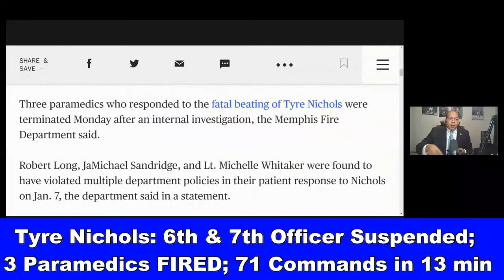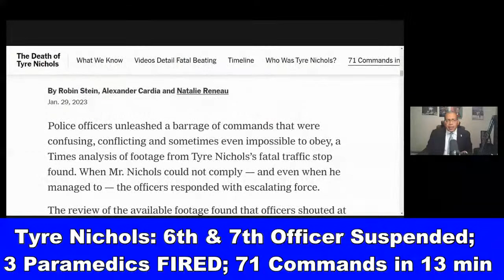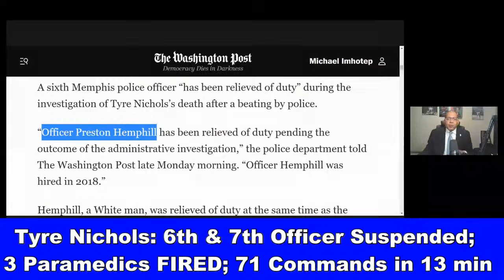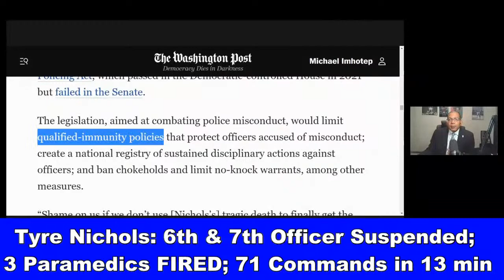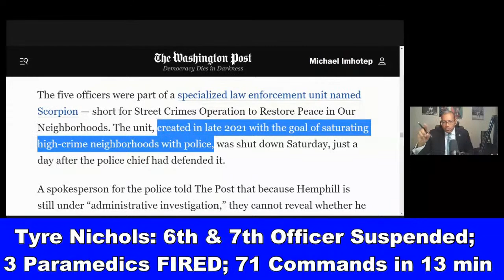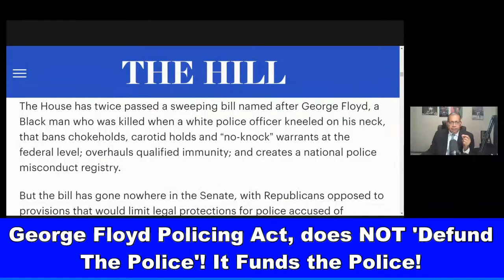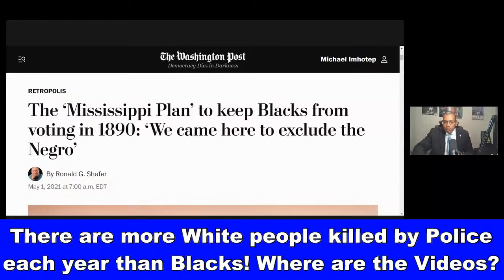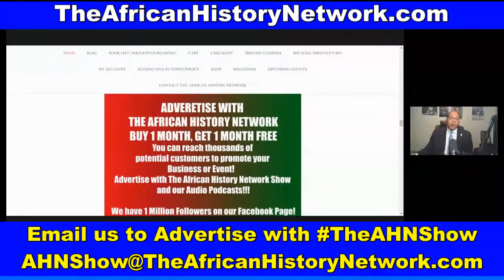Tyre Nichols: Healing Past Trauma; Police Reform can't be Just a Black Thing; 6th Officer Suspended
Tyre Nichols: Healing Past Traumua; Police Reform can't be Just a Black Thing; 6th & 7th Officer Suspended; 3 Paramedics FIRED; 71 Commands in 13 min; Traffic Violation? - Michael Imhotep on 'The Culture' with Farajii Muhammad 1-30-23

Did you miss 'Black Resistance Movements - Black History Month Origins'  - FREE LECTURE, Sat. Feb. 4th, 2023, 2pm - 5pm EST? REGISTER NOW and WATCH IT! 'Black Resistance Movements - Black History Month Origins' by Historian, Michael Imhotep host of The African History Network Show' and panelist on 'Roland Martin Unfiltered', Contributor on 'The Culture' with Farajii Muhammad.  This is the first of 4 Free Saturday, Black History Month Lectures.

This presentation will look at a history of Resistance movements from African Americans over the last 200 years.  We'll also look at the origins of Black History Month and Dr. Carter G. Woodson.  We'll do an Introduction to a new 12 Week Online History Course taught by Michael Imhotep called 'Ancient Kemet (Egypt), The Moors and The Maafa: Understanding The Trans-Atlantic Trade'.

African Americans have resisted historic and ongoing oppression, in all forms, especially the racial terrorism of lynching, racial pogroms, and police killings since our arrival upon these shores. These efforts have been to advocate for a dignified self-determined life in a just democratic society in the United States and beyond the United States political jurisdiction. The 1950s and 1970s in the United States was defined by actions such as sit-ins, boycotts, walk outs, strikes by Black people and white allies in the fight for justice against discrimination in all sectors of society from employment to education to housing.

African American Business Owners, Start the New Year off right. Post the name of your business here. Advertise your African American owned business with The African History Network to reach thousands of potential customers. Offer ends Tuesday, February 7th, 2023! We have a few spots left. “BUY 1 MONTH, GET 1 MONTHS FREE”!!! E-mail us at for more information about Advertising with The African History Network and on our Facebook Live Broadcasts, Youtube and Audio Podcasts of “The African History Network Show” with Michael Imhotep which is on multiple podcasts platforms including Blog Talk Radio, iHeart Radio, Itunes, Stitcher, Facebook Podcasts, Google Podcasts, TuneIn, CastBox, FMPlayer, Acast, etc.